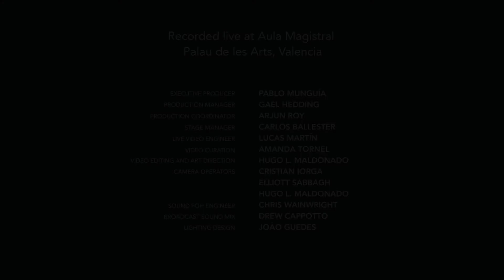The Zebbler Encanti Experience - ID - Live at Berklee Valencia Campus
The Berklee Valencia community comes together in the spirit of innovation to present an electrifying multi-sensory program of music, visuals, dance and more. Featuring students and faculty from every program on campus, Innovation: ¡En Vivo! pushes the boundaries of what is possible in a concert setting.

"ID"
The Zebbler Encanti Experience

Music and Visuals by:
Ben Cantil and Zebbler Peter Berdovsky